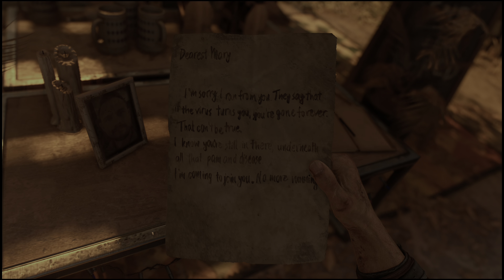Dying Light™ 2 PS5 Playthrough Part 1 The Apocalypse Begins…Again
The Apocalypse Begins…Again Dying Light 2: Stay Human Part 1 PS5

If you like this video and want to more, make sure to drop a like on the video and so we can keep the series going strong!